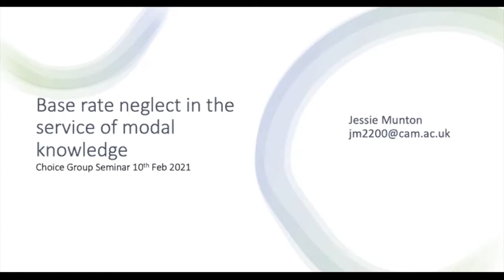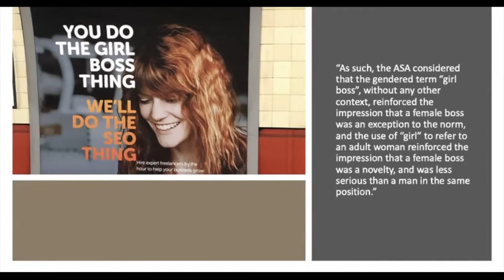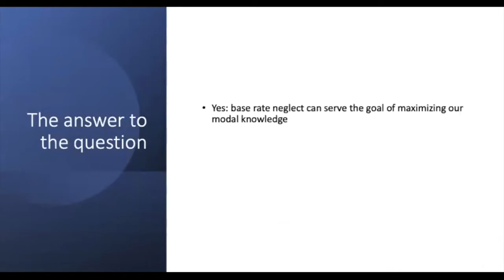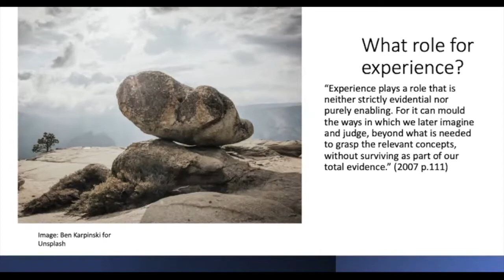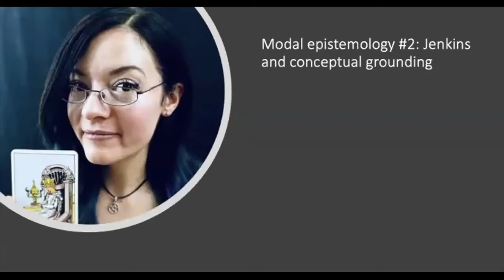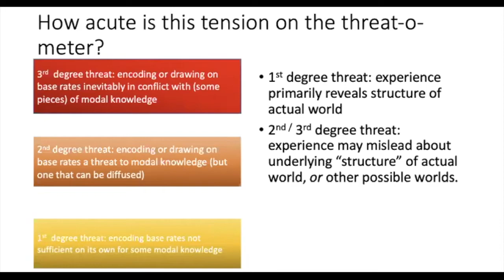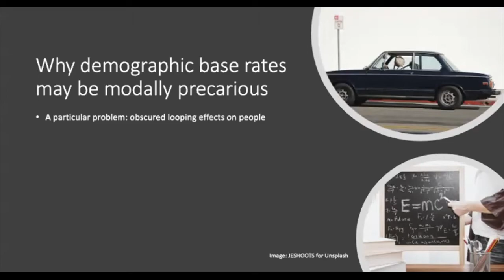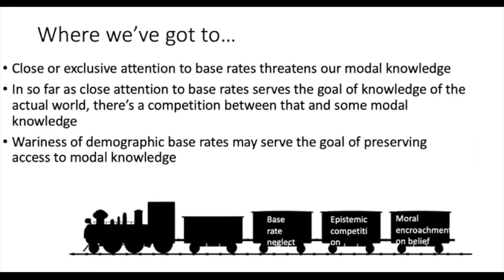Jessie Munton (Cambridge): “Base rate neglect in the service of modal knowledge”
LSEChoiceGroup​ | 10 February 2021

Abstract: Are there ever good epistemic reasons to misrepresent base rates? I investigate this question in the context of recent legislation restricting the presentation of gender stereotypes, and the representation of minority groups in children’s books. I argue that our hesitancy around certain base rates makes sense in the context of a more general epistemic dilemma we face: between knowledge of acuality and knowledge of possibility.  Given this dilemma, there are sound epistemic reasons to behave in ways the may involve wariness or misrepresentation of base rates. This approach has implications for the way in which ethical and epistemic norms interact with one another.

Jessie Munton is a lecturer in philosophy at the University of Cambridge. Her core areas of research are philosophy of mind, epistemology, and philosophy of psychology.